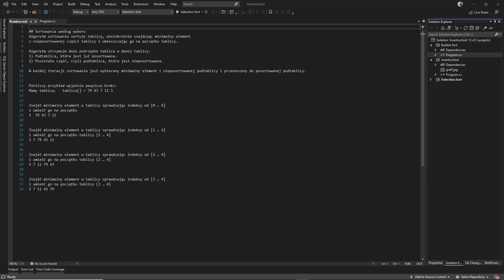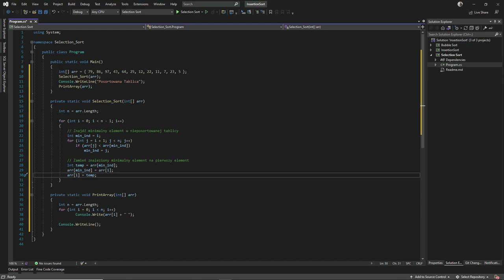Sortowania według wyboru - Selection Sort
Algorytm sortowania sortuje tablicę, wielokrotnie znajdując minimalny element z nieposortowanej części tablicy i umieszczając go na początku tablicy.